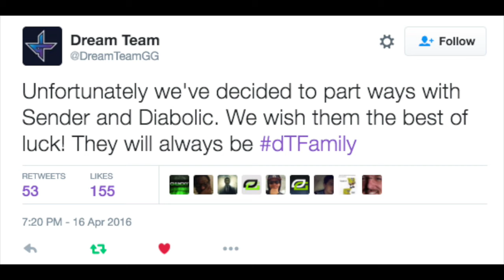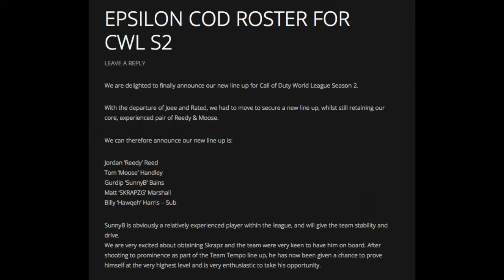NADESHOT STARTING A TEAM! 100THIEVES, NEW ENVY ROSTER